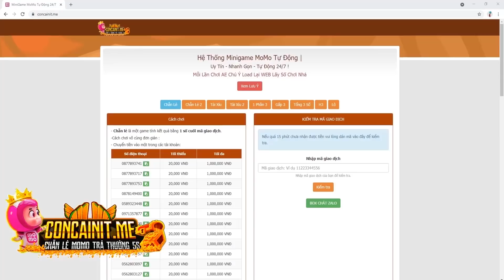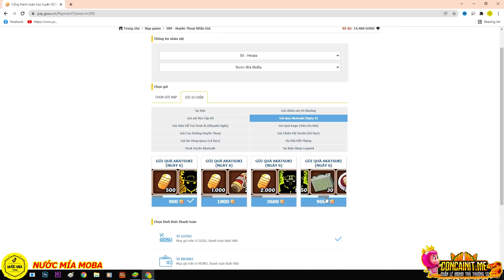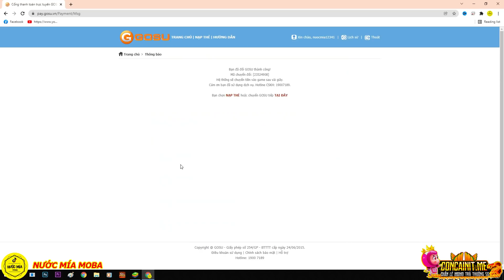Huyền Thoại Nhẫn Giả - Nạp Vét Quà Event Ngày Cuối , Up HỎA LONG HANZO Lên 12 Sao Gây Độc Sát Max Bá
Full Code Chung :
Livestream 16/10 : HTNGSTREAM1
Sinh nhật Naruto : NRTDATTEBAYO
Mừng Ra Mắt :HTNGRAMAT
Siêu Chiêu Mộ : HTNG10SUMMON
Mừng Gia Nhập : HTNGVIP
Giftcode Kakashi : HTNGKAKASHI
Báo Danh 10k : DATMOC10K
Báo Danh 20k : DATMOC20K
Báo Danh 30k : DATMOC30K
Báo Danh 40k : DATMOC40K
Báo Danh 50k : DATMOC50K
Báo Danh 100k : DATMOC100K
Link Lấy 4000 Code :